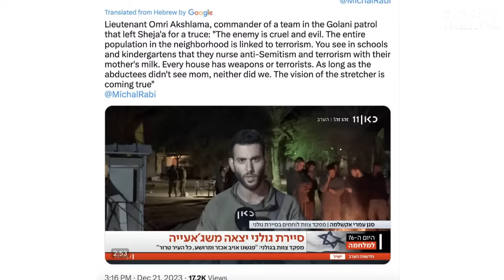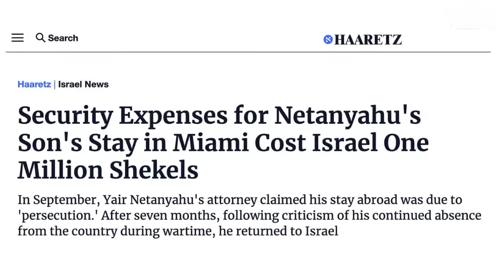Max Blumenthal: Are Biden and Netanyahu on a Collision Course?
With a reputation for insightful journalism and a keen eye for dissecting complex global affairs, Blumenthal comments on the intricate dynamics defining the relationship between the United States and Israel. The focal point of our discussion: "Are Biden and Netanyahu on a Collision Course?"

As the world witnesses evolving power dynamics and shifting geopolitical landscapes, the interplay between the Biden administration and Israeli Prime Minister Benjamin Netanyahu takes center stage. In this conversation, we seek to unravel the layers of this intricate relationship, delving into the nuanced factors that could potentially lead these two influential entities towards a collision course.

Max Blumenthal, an authoritative voice in the realm of international journalism, brings to the fore his wealth of experience and analytical prowess. The Editor in Chief of The Gray Zone provides a unique perspectives on the historical context, policy decisions, and geopolitical considerations shaping the delicate balance between the United States and Israel.